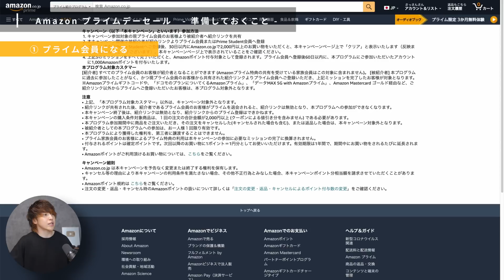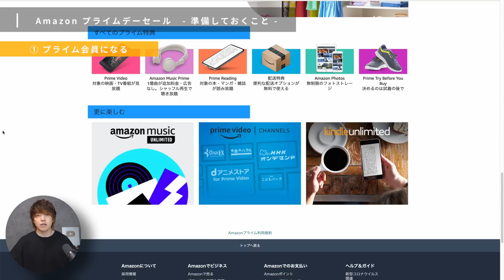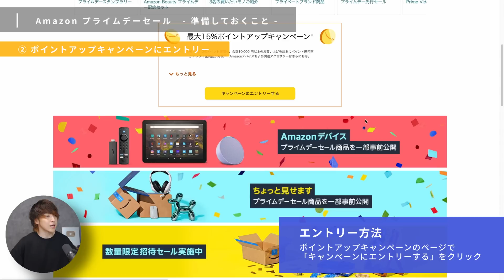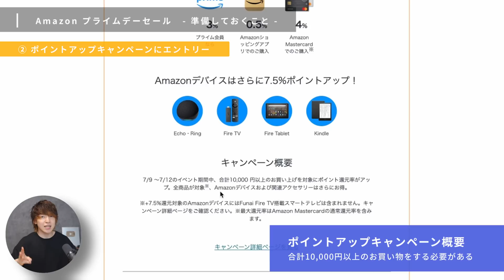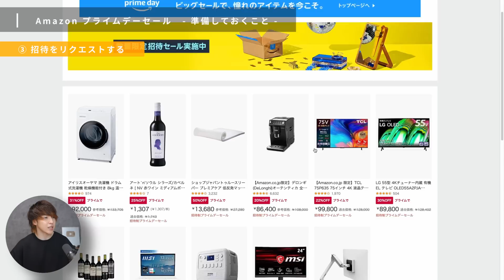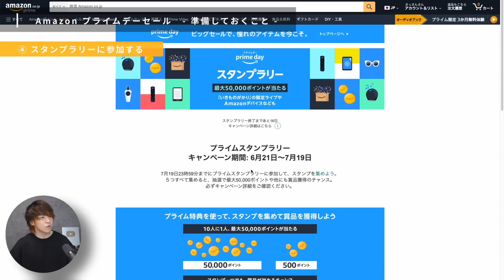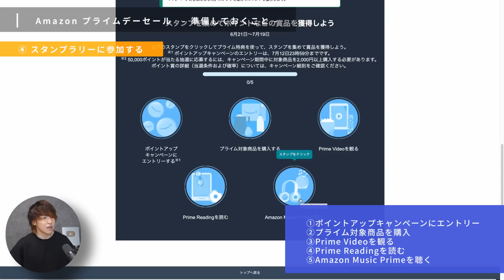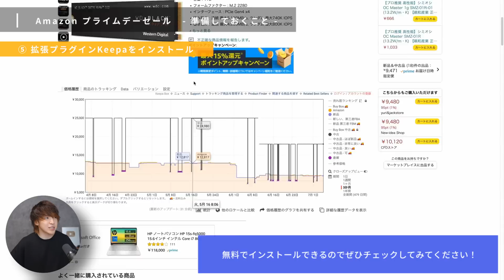【これだけで得します】Amazonプライムデーの前にするべき5つのこと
↓プライムデーまでに準備すること↓
①プライム会員になる（Amazonポイント1000ptゲット）
②ポイントアップキャンペーンにエントリー
③招待セールへのエントリー
④スタンプラリーでポイントゲット

割引額：20%OFF
有効期限：2023年12月31日まで

■目次
00:00 プライムデーの前にやっておいてほしいこと5つを紹介します
01:08 ①プライム会員になる
04:29 ②ポイントアップキャンペーンにエントリー
06:42 ③招待をリクエストする
07:40 ④スタンプラリーに参加する
08:53 ⑤keepaをインストール
10:12 最後に

〜〜撮影機材〜〜
カメラ
アクションカム
カメラ用マイク

オーディオインターフェース